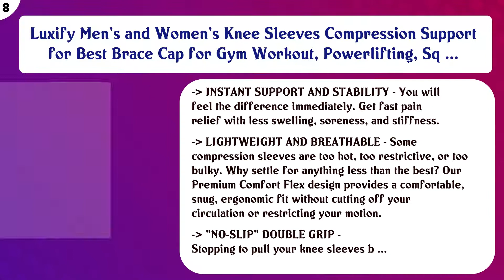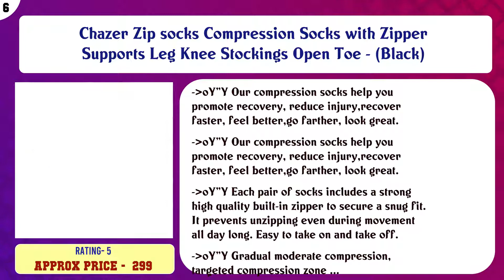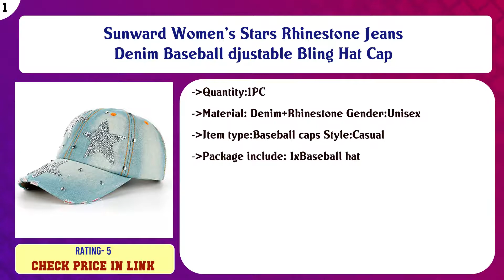Top 10 Boys Base Layers & Compression to buy in India 2021 | Price & Review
Top 10 Boys Base Layers Compression to buy in India

Find the links below to buy these products:

List of top Boys Base Layers Compression:
Azani Elite Calf Compression Sleeves - Black, M

Redesign Nylon Dual Color Compression Shorts for Multi-Sports with Back Zip Pocket

Luxify Men's and Women's Knee Sleeves Compression Support for Best Brace Cap for Gym Workout, Powerlifting, Sq ...

Iyaan Cotton Arm Sleeves For Biking/Cricket For Men And Boys Blue Pack Of 1

Chazer Zip socks Compression Socks with Zipper Supports Leg Knee Stockings Open Toe - (Black)

ZOYLINK Bicycle Gel Shorts High Elastic Riding Under Shorts 3D Cycling Shorts for Women

WED'ZE Simple Warm Kids TOP - Black

Bloomun Fitness Mens Tight, Compression, Cycling Tight, Gym Tight, Jogging Tights & Skin Tights Non-Padded Hal ...

Fashiol UPF 50 Arm Sleeves UV Protection Compression Sun Sleeves for Men Women Youth Pack 2 Black & Skin Free ...

Sunward Women's Stars Rhinestone Jeans Denim Baseball djustable Bling Hat Cap

Content of this Video:
10 best products to buy Boys Base Layers Compression India

Top rated Boys Base Layers Compression in India